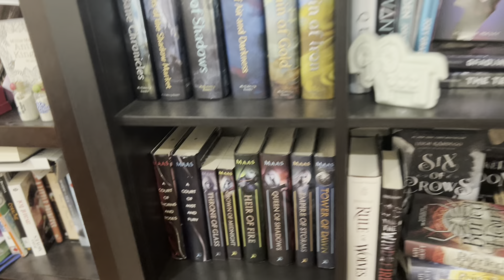Contestant # 14 Jesseca M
Contestant # 14
Pageant Group Canada 2022
GET TO KNOW THE CONTESTANT

VOTE for your favorite Delegate for MISS INFLUENCER
FAST TRACK your favorite into the top 20

Based on Views and Likes and Shares
Winner is determined by a combination of public vote (most views like etc) & combined with the judges score on the content.

Voting ends Saturday  Nov 12th at 3 pm EST